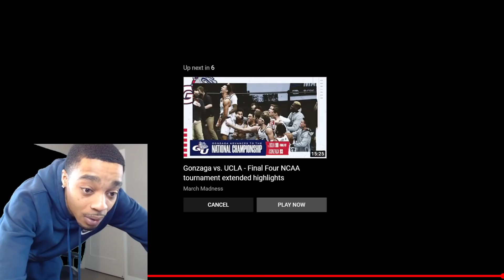FlightReacts UCLA Bruins vs Gonzaga Bull Dogs - Full Game Highlights - Final Four April 3, 2021!